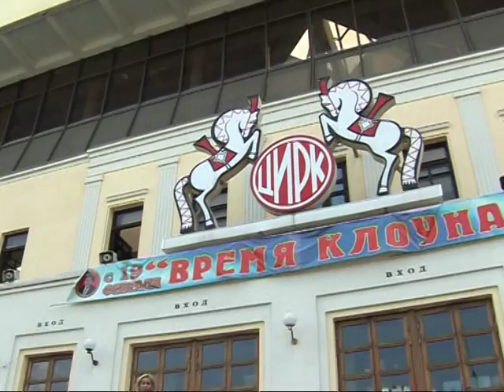Наталья Чаплюн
Городские истории, героиня Наталья Чаплюн, звезда цирка на цветном, умница, красавица и просто замечательный человек!